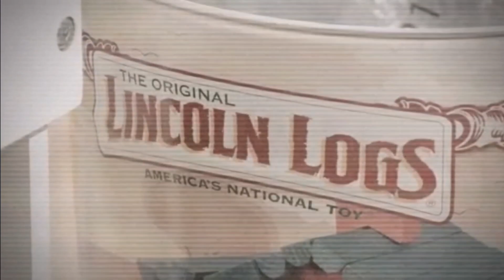Today All Day (The Roku Channel Feed) - Continuity (March 2, 2024)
Recorded on The Roku Channel (via Google) with Windscribe VPN connected to the United States